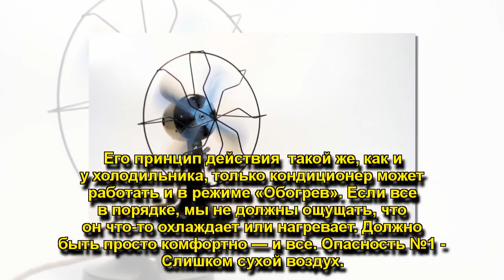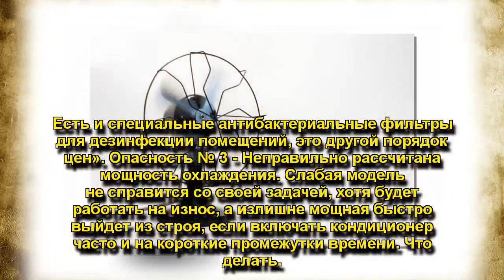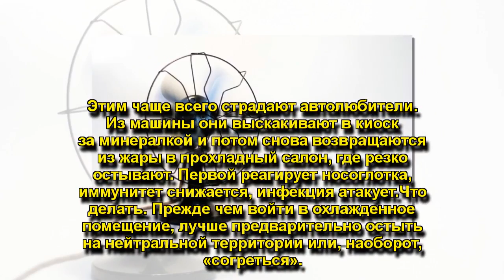5 ОПАСНОСТЕЙ КОНДИЦИОНЕРА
5 ОПАСНОСТЕЙ КОНДИЦИОНЕРА